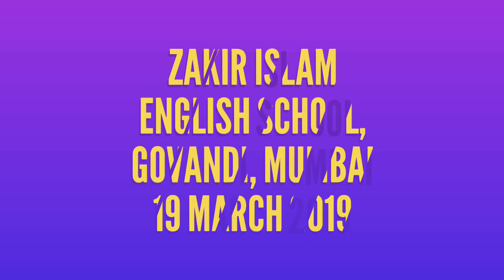NAZM औरतों की बे-परदगी MURTUZA TAIMI, 4th Taleemi Bedaari Conference, Osaid Educational Trust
Murtuza Taimi NAZM AURATO KI BEPARDAGI
4th Taleemi Bedaari Conference 2019
Osaid Educational Trust
Zakir Islam English School, Govandi Mumbai